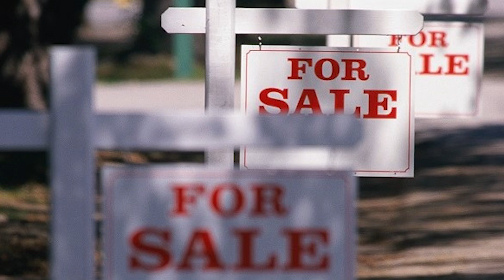Tips To Sell In The Current Housing Market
With today’s current housing market temperature being very newsworthy, more homeowners are realizing the benefits of the current sellers’ market. Record-breaking home price appreciation, growing equity, low inventory, and competitive mortgage rates are motivating homeowners to make a move that addresses their changing lifestyles.

Today we will take a look at why now is the best time to sell.

📆 Ready to start the conversation about selling your property
or
simply learning more about what our area has to offer?

Chris Delano is a real estate agent in the Raleigh-Durham area. I am half of the dynamic real estate duo with my wife, Cathy. My background in land development for a major Planned Unit Development offers our clients specialized insight and advice for everything from buying a piece of land, to clearing and grading all the way through establishing HOA guidelines and architectural committees for neighborhoods. I apply my composed and confident approach to serve our clients in making their home ownership dreams a reality.

The Old Mill Group, LLC

The Old Mill Group supports the Fair Housing Act.